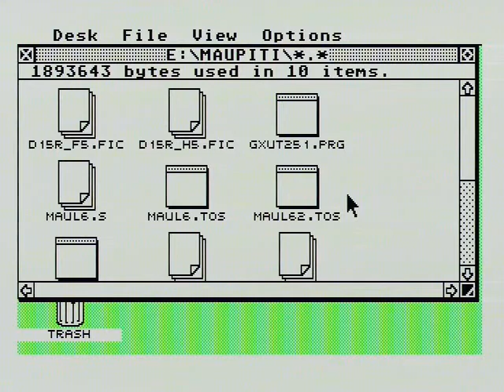MaupitiIsland_MSTE.avi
Game  Maupiti Island  running on Atari Mega STE, from hard disk